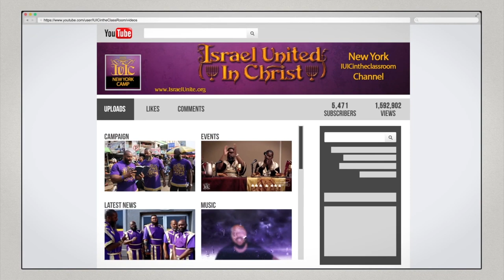IUIC | 15 Minutes with the Captains | Filled With The Holy Ghost